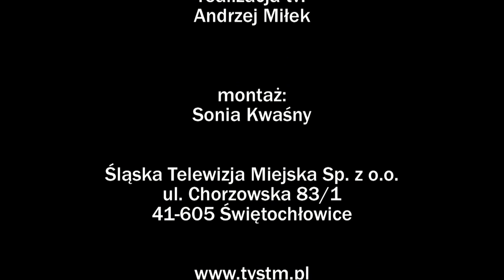Sportowy Przegląd Tygodnia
Sportowy Przegląd Tygodnia - informacje sportowe z dnia 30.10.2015 r.